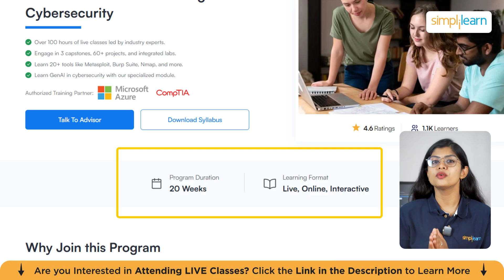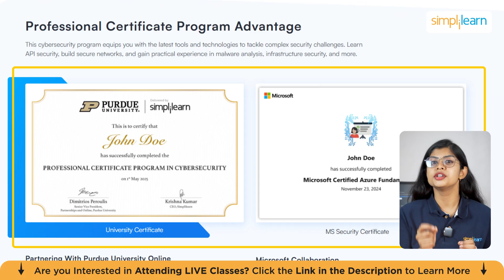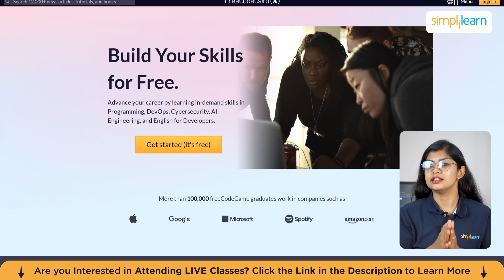Cybersecurity Roadmap 2025 | How To Become Cybersecurity Engineer in 2025 | Simplilearn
In this video, we walk you through a comprehensive cybersecurity roadmap for 2025, starting from zero knowledge all the way to advanced skills. You’ll learn the foundations of IT, networking, Linux, and programming, before diving into hands-on cybersecurity fundamentals, labs, and real-world tools. We’ll explore various career specialisations, including SOC, threat hunting, cloud security, application security, and GRC, along with certifications that can enhance your journey. Plus, we’ll reveal a hidden tip to showcase your skills and stand out in the job market. If you’re looking to build a successful cybersecurity career, this video has everything you need.

00:00:07 Introduction & Why Cybersecurity Matters
00:02:32 Foundations: IT, Networking, Linux & Programming
00:04:12 Cybersecurity Fundamentals & Hands-on Labs
00:07:28 Career Paths, Certifications & Hidden Tips

Cybersecurity in 2025 is more than just certifications; it’s about building a strong foundation, mastering hands-on skills, and gaining real-world experience. A career in cybersecurity starts with IT, networking, Linux, and programming knowledge, then expands into security concepts like the CIA triad, firewalls, and malware defence. From there, learners can explore specialisations such as SOC analysis, threat hunting, cloud security, application security, and GRC. With advanced skills in malware analysis, forensics, and detection engineering, combined with certifications like Security+, CEH, and CISSP, professionals can position themselves for success. The key lies in continuous practice, documenting case studies, and sharing your learning journey to prove expertise and attract opportunities.

➡️ About Professional Certificate Program in Cybersecurity

✅ Key Features
- 8X higher interaction in live online classes conducted by industry experts

✅ Skills Covered